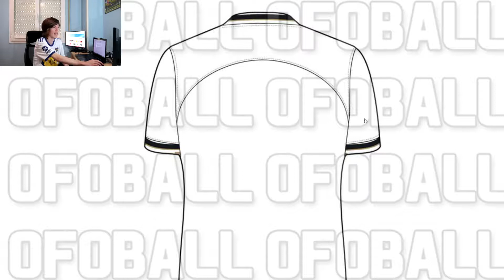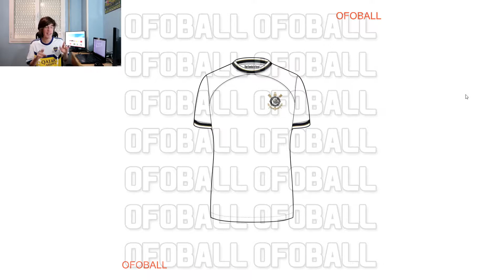EXCLUSIVE: Nike Corinthians 2022-2023 KIT